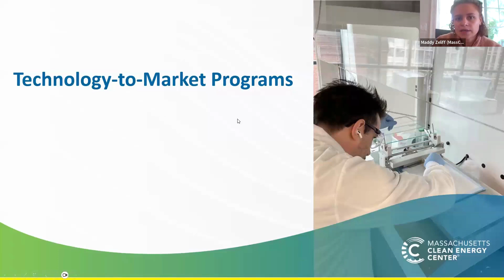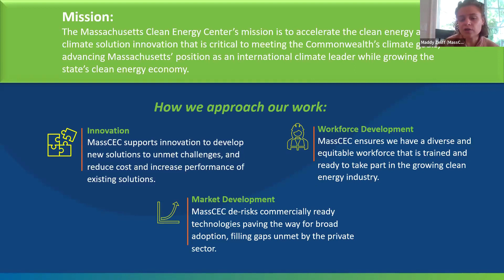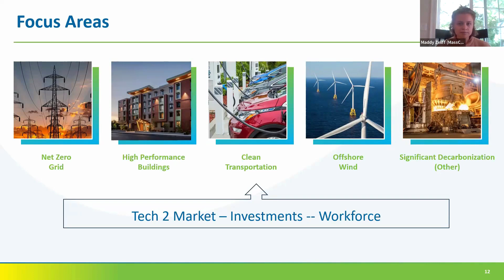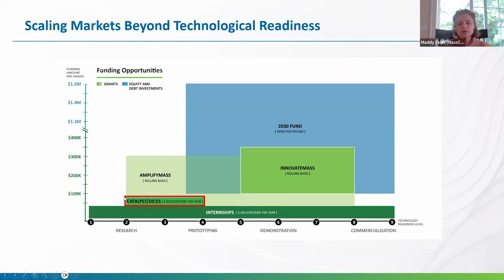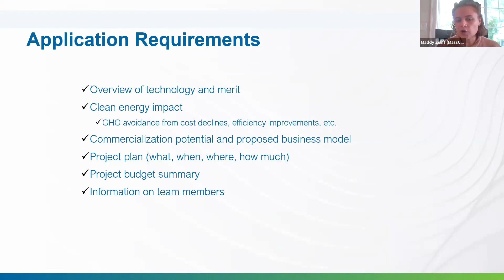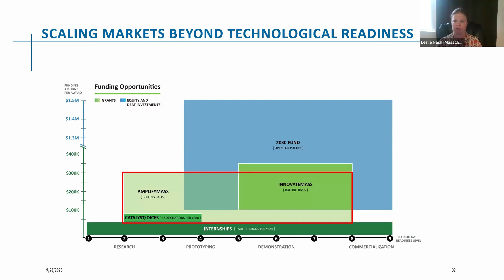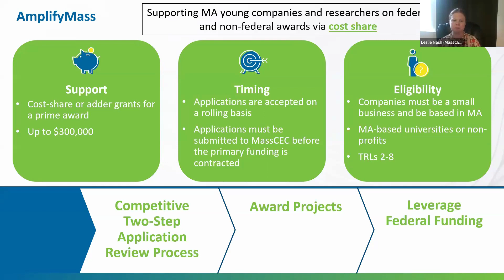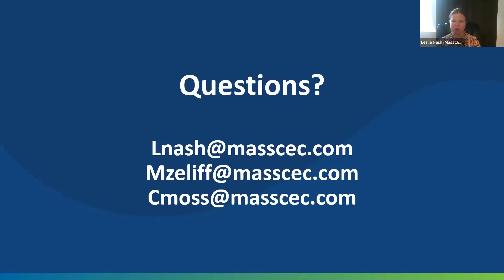Catalyst & DICES Webinar Fall 2023